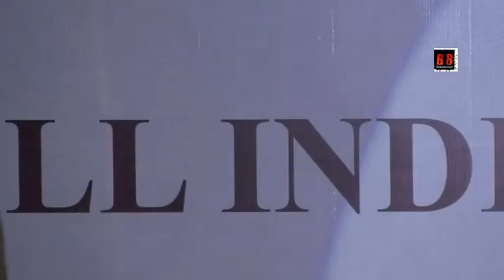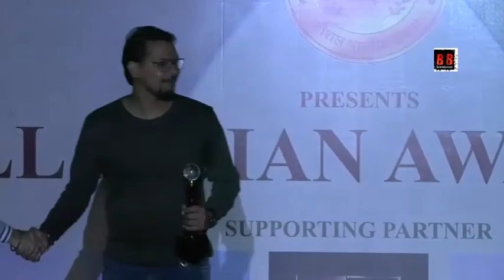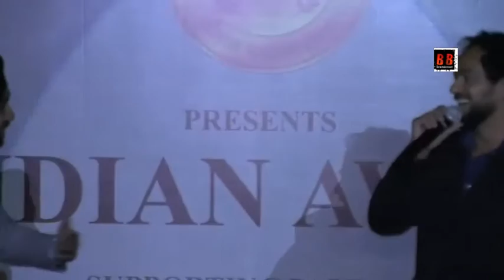1st Edition Of The Annual Skill Indian Awards 2019